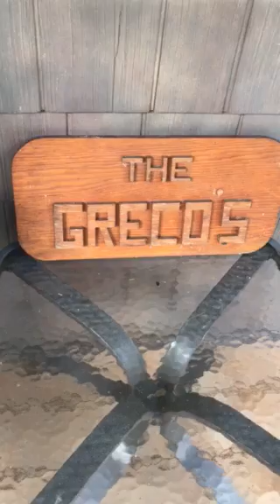Jonathan's house upstate